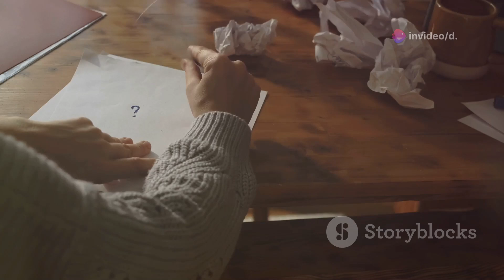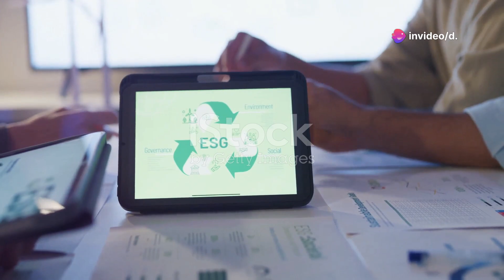Backbiting | How to Handle | Protecting Yourself from Gossip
Backbiting might seem harmless, but it carries serious consequences. Discover the dangers of backbiting and why it's more destructive than you think. Protect yourself and others by understanding its impact and making conscious choices in your speech.

How Backbiting Ruins Relationships: Avoiding Toxic Gossip.
Backbiting can destroy trust and damage relationships. In this video, learn how to identify and avoid toxic gossip in your life, and protect your relationships from the negative impact of backbiting.

Stop Backbiting: Tips for a Healthier, Happier Life.
Backbiting can create unnecessary drama and stress. Discover practical tips to stop backbiting and cultivate a positive environment in your personal and professional life.

The Truth About Backbiting: Why It’s More Harmful Than You Think
Backbiting might seem harmless, but it can have serious consequences. This video dives into the true impact of gossiping behind someone's back and offers strategies to steer clear of it.

How to Handle Backbiting: Protecting Yourself from Gossip
Have you ever been a victim of backbiting? Learn how to protect yourself from harmful gossip and navigate challenging social situations with confidence.

Backbiting at Work: How to Address and Prevent Office Gossip
Office gossip can create a toxic work environment. This video provides actionable advice on how to deal with backbiting at work and foster a more positive and productive atmosphere.